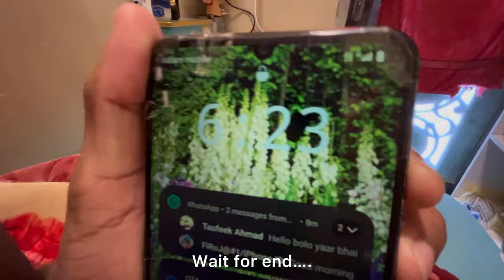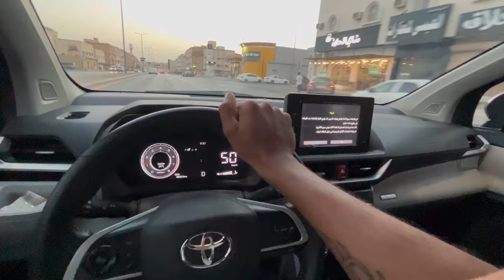जब सऊदी के घर में शादी होती है तो हम लोगों का काम बढ़ जाता है ☹️ ? | life in Saudi Arabia 🇸🇦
Saudi Arabia House Driver Daily Work | Driver Life in Gulf Country’s Ep.1 | Firoz Vlogger